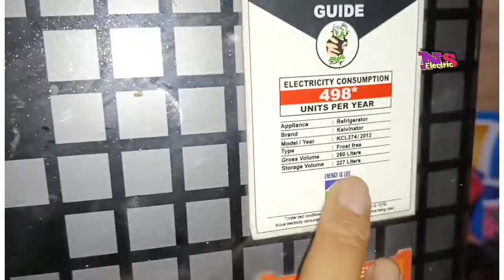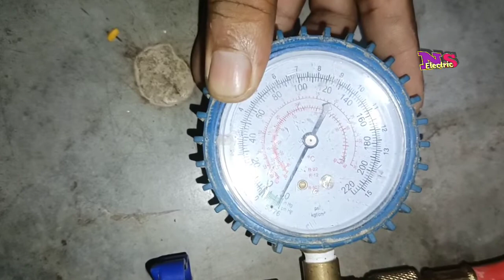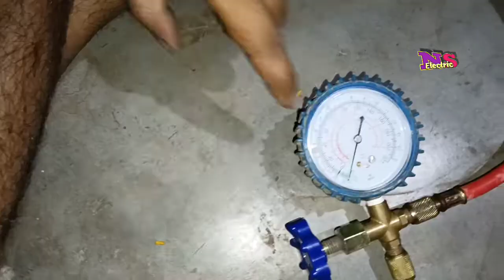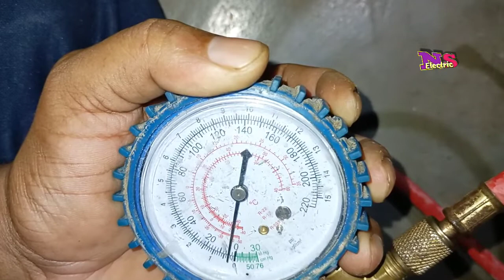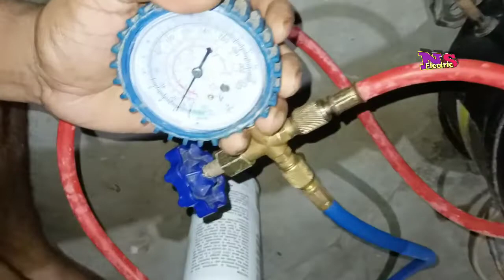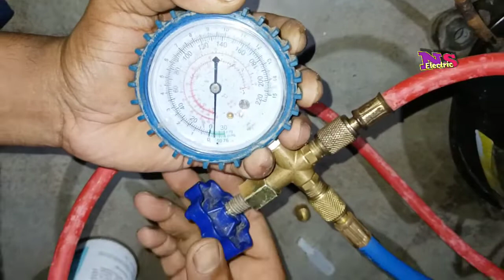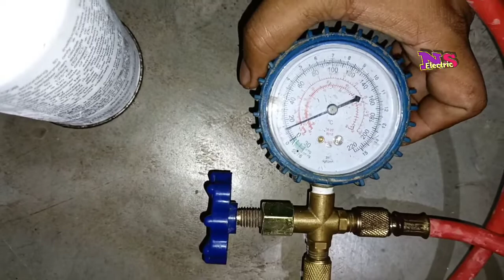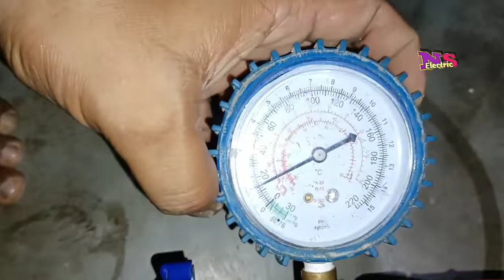Double Door Refrigerator gas Charging | Double Door Refrigerator Choking Problem Solve | NS Electric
refrigerator gas charging X

gas charging X

fridge gas charging X

gas charging in refrigerator X

refrigerator gas charging in

hindi X

double door fridge gas charging X

double door refrigerator gas charging X

side by side refrigerator gas charging X

inverter refrigerator r600a gas charging X

gas charging of refrigirator X

refrigerator gas filling X

refrigerator X

double door rafrigreator gas charging X

r600a gas charging X

double door gas charging X

double door freege gas charging X

refrigerator not cooling X

refrigerator choking problem X

double door refrigerator choking problem X

double door refrigerator cooling problem X

refrigerator repair X

double door fridge not cooling X

refrigerator X

double door fridge cooling problem X

refrigerator choking X

double door fridge cooling problems X

how to repair double door refrigerator X

Ig double door refrigerator cooling problem X

samsung double door refrigerator cooling problem X